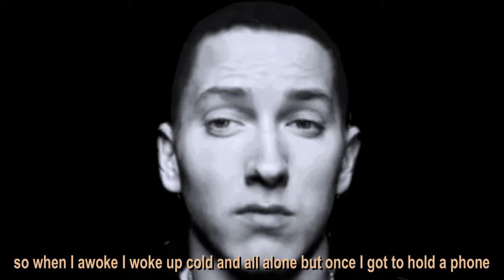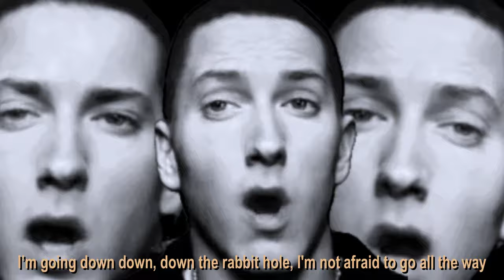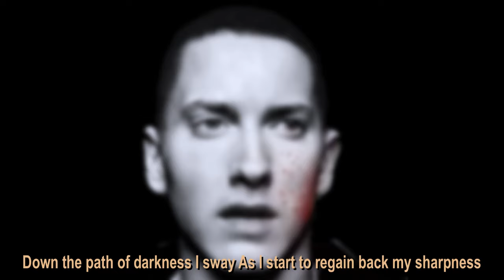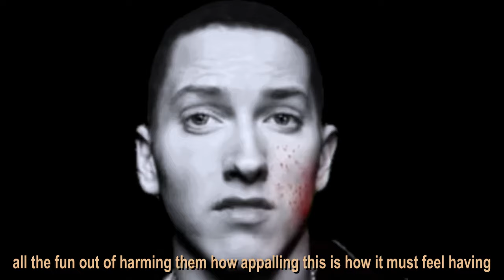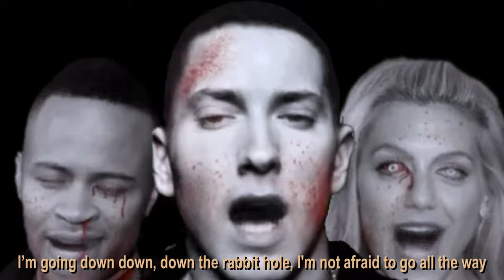Eminem - “DOWN” (Official Music Video)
Eminem parody